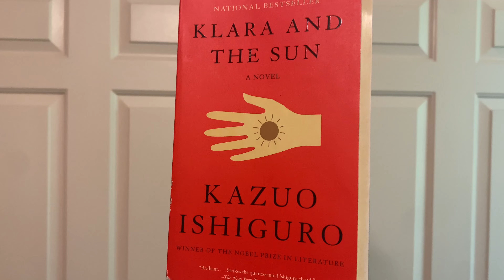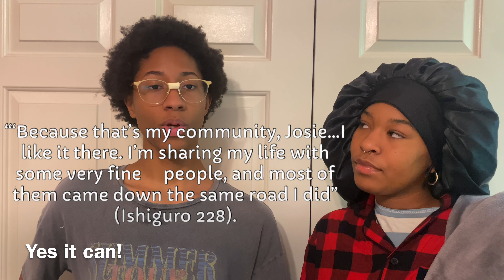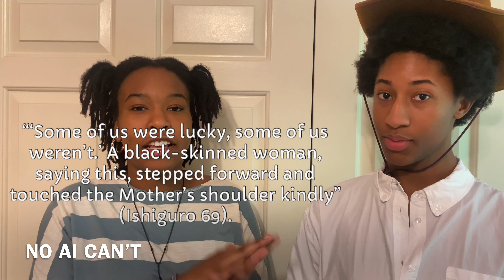Klara and the Sun Live Recording Socratic Seminar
Project for AP Lit